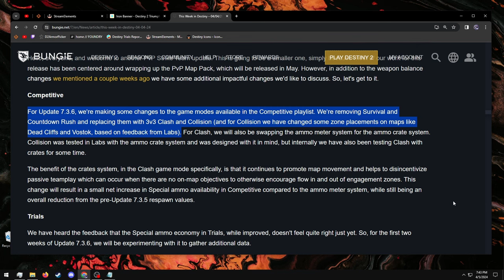countdown is banished to the dcv | Solo Queue Ascendant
Destiny 2 Lightfall Crucible Strand Hunter

im excited for collision in comp :)